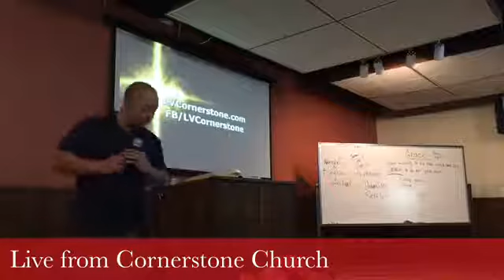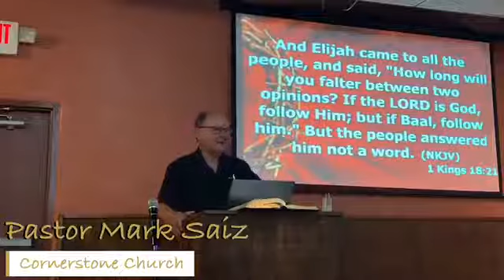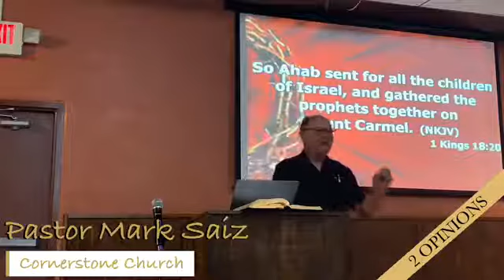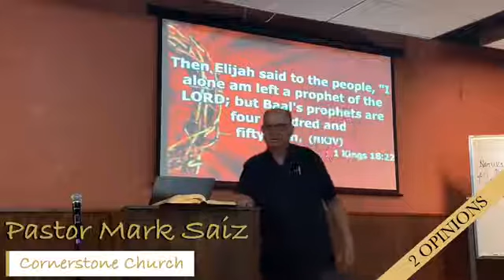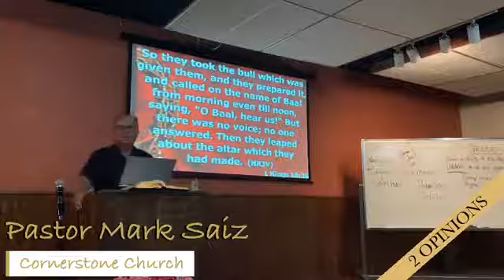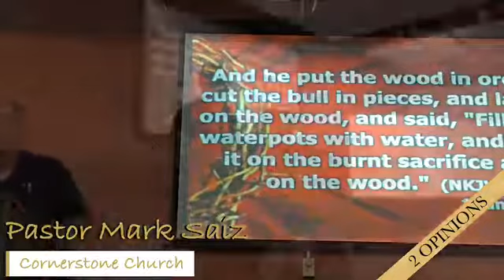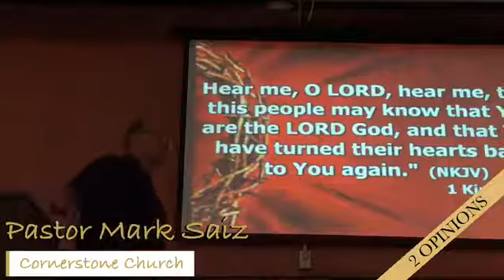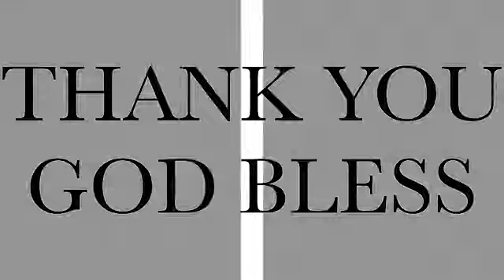Two Opinions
LV Cornerstone Church Sunday Sermon September 15, 2019